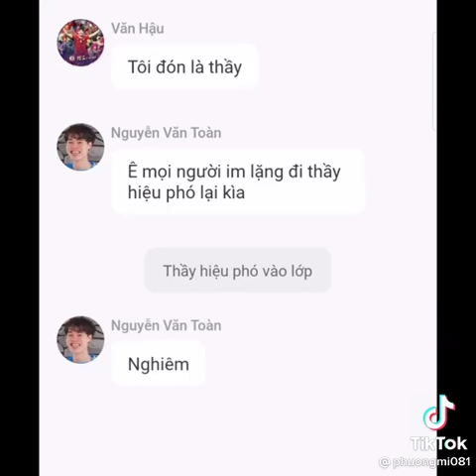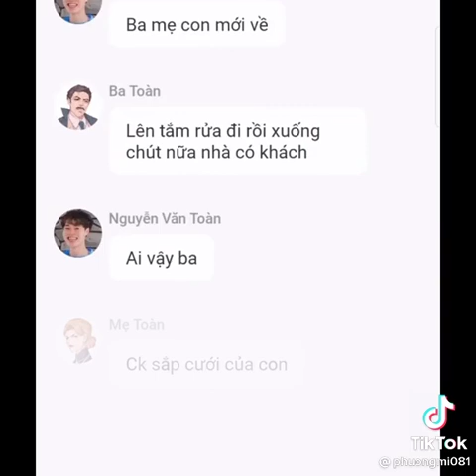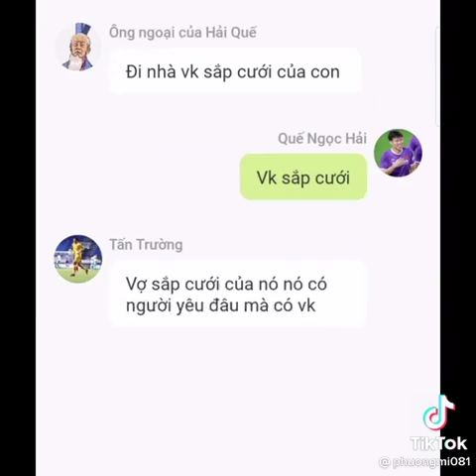Chồng Tôi Là Thầy Giáo #2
1 sub để đẩy nhanh tiến độ ra các phần còn lại.